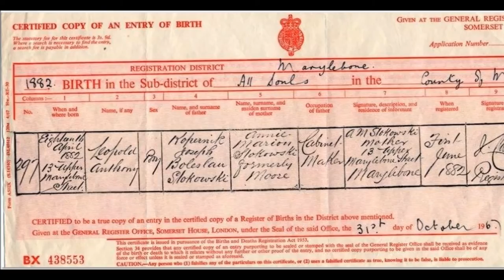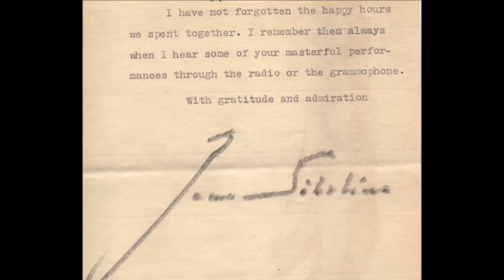Stokowski interviewed by Deryck Cooke (1965)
In 1965, Leopold Stokowski conducted a Maida Vale studio concert which included his only performance of Nielsen's 6th Symphony. During the break, he was interviewed by critic and musician Deryck Cooke. Talking of his early London days, Stokowski mis-remembered his birthplace which actually took place in the Marylebone district. However, the family did move to St. John's Wood while Stokowski was still a student at the Royal College of Music. The house he tried to recall was 18 Acacia Road (not Abbey Road) but it was blitzed during World War II, so he was never able to find it again. Stokowski was 83 at the time of this interview, so he can perhaps be forgiven for failing to recall Sibelius's name at one point! This interview is featured on a CD (BBCL 4018-2) where it completed a disc featuring Stokowski's 1968 Royal Festival Hall performances of Berlioz's 'Fantastic Symphony' and Scriabin's 'Poem of Ecstasy' with the New Philharmonia.